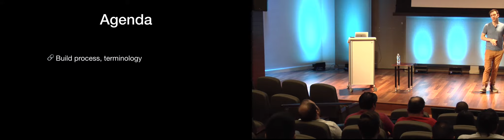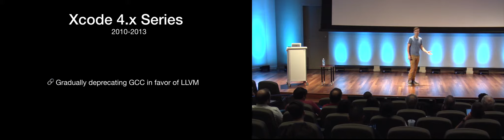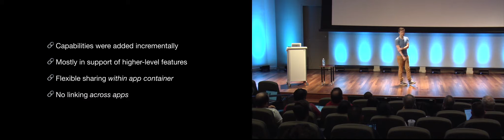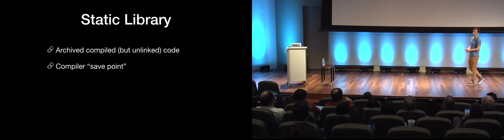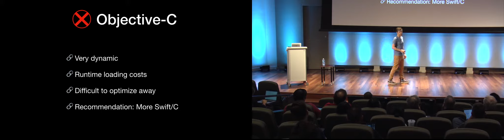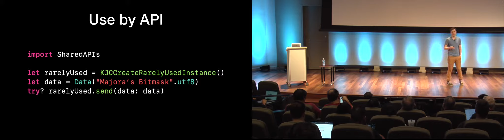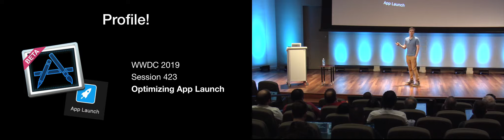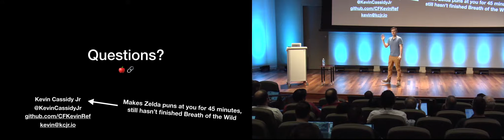iOSDevCampDC 2019 - The Linker: Hidden Powers and Common Pitfalls - Kevin Cassidy Jr